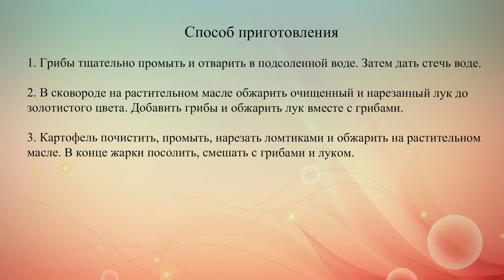Жареный картофель с грибами и луком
Простой рецепт приготовления жареного картофеля с луком и грибами. Грибы выбирай на свой вкус: шампиньоны, лисички или белые.